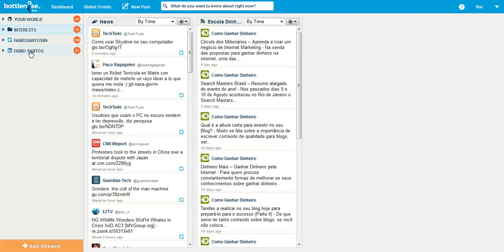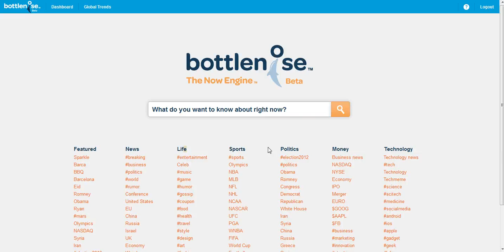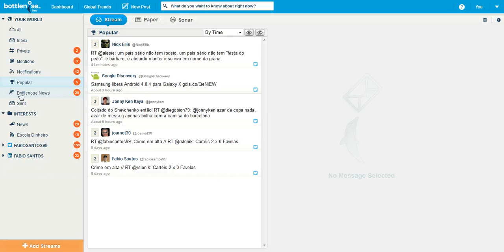Gerencie seus perfis sociais usando o Bootlenose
Rápida apresentação do bottlenose, um interessante gerenciador de perfis sociais.